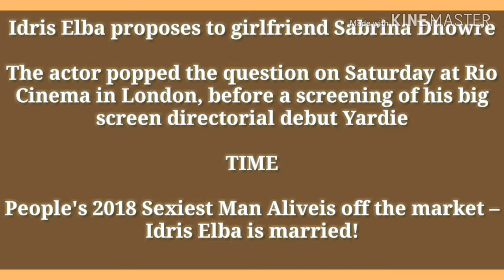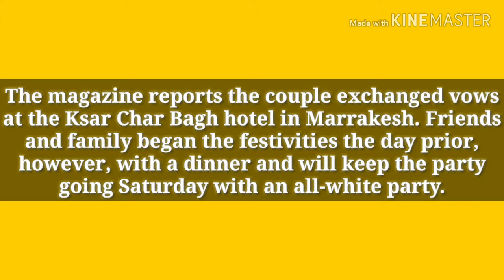Idris Elba marries model girlfriend Sabrina Dhowre in Morocco..AZIZA production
A photo of Dhowre's gorgeous gown was shared on stylist Law Roach's Instagram with a sweet caption.